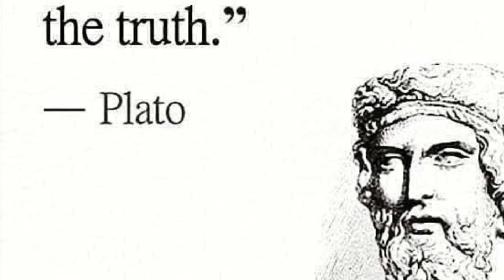realtalk2021 lilithmoon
I was guided to share a video I sent to my friend on snap chat. This is the world we are living in, and we need to have a real come to Jesus talk! My lilithmoon is coming up! This is what I look like when I’m working on my house! Haha.